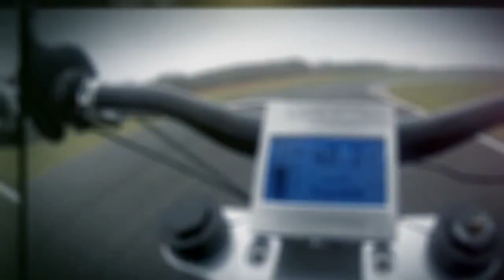Велосипед World's fastest e bike Велосипеды